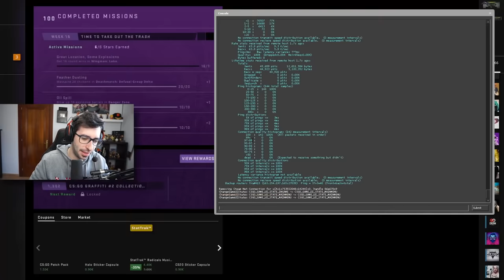WOLFANG ME CONSIGUE LA MONEDA DE DIAMANTE DE LA OPERACION